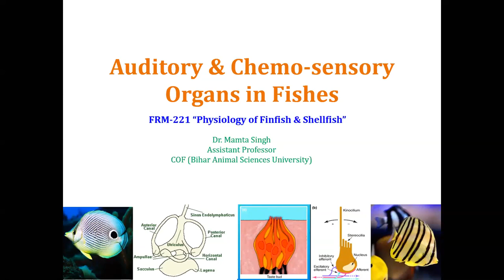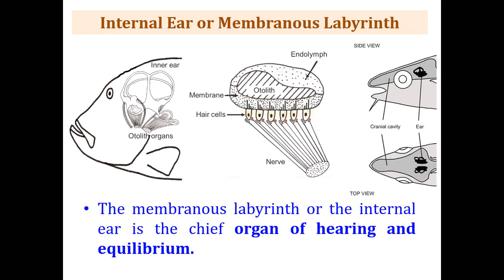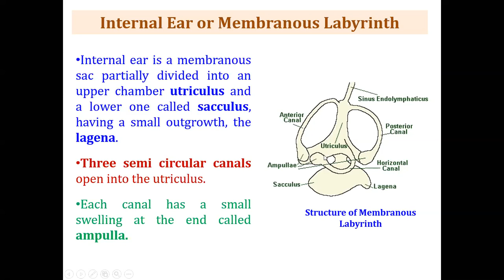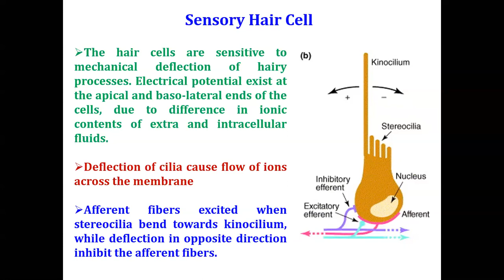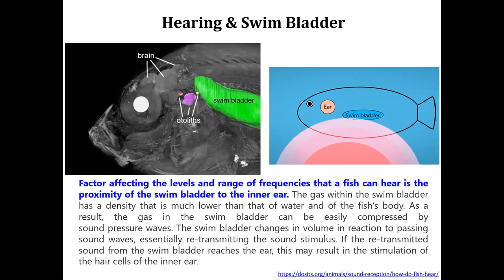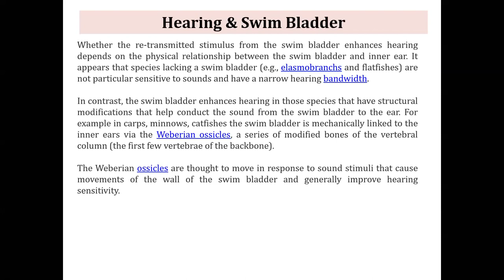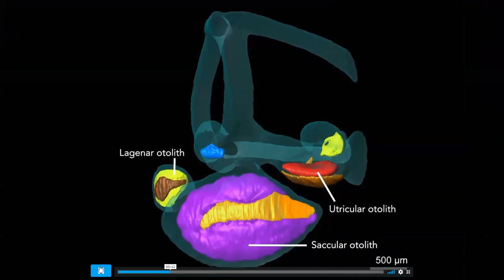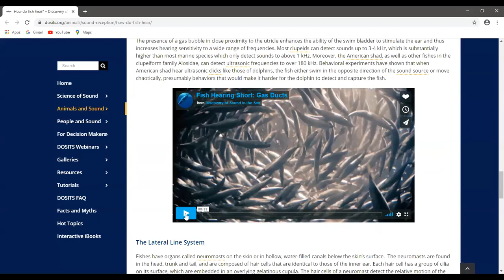" Auditory Organ in Fishes" By: Dr. Mamta Singh (CoF, Kishanganj)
Auditory Organ in Fishes

Subject: Physiology of Finfish 7 Shellfish

Lecture by:
Dr. Mamta Singh
Assistant Professor
Department of Fisheries Resource Management

CoF, Kishanganj